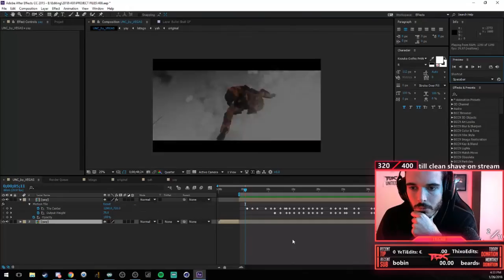PUBG Daily Highlights | Ep. 298 | FPSThailand, chocoTaco, Markiplier, MixZir, MiTHJinNy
The streams that make this video possible:

00:03 | FPSThailand - เพื่อนกัน เพื่อนตายตลอดไป

00:32 | chocoTaco - eSports Ready

01:02 | FPSThailand - มึงจะรีบ อะไรขนาดนั้น

01:32 | Markiplier - Trust me... I used to be an engineer...

02:02 | FPSThailand - อู้แห้มกำ หำแตก

02:25 | MixZir - สายหลอย E-Sport

03:25 | FPSThailand - MiTH.PUBG No.1 ?

03:43 | MiTHJinNy - จินบินได้ by dmt

04:05 | DrDisRespectLIVE - Violence, speed, momentum !!!

05:05 | Swybe - "How many teamkills can I get?"

05:23 | shroud - E-SPORTS READY

06:08 | FPSThailand - ระเบิดเยอะจัด 5555

07:08 | Luzu - Kovalski aka el tieso

08:08 | OfficialAndyPyro - Perfect rotation - Iphone X raffle today from Casino to new players! / !raffle !twitter !iem

08:40 | AyyCorn - That doesn't look good

09:05 | Curse - Erangel in a nutshell

09:38 | TSM_Viss - Break leaving TSM

10:08 | Enigma - omg preview

10:57 | dmt_tv - God DMT

11:29 | Tayx94 - Crossbow Headshot

🤖  Music Credits

🤖  PLAYERUNKNOWN'S BATTLEGROUNDS